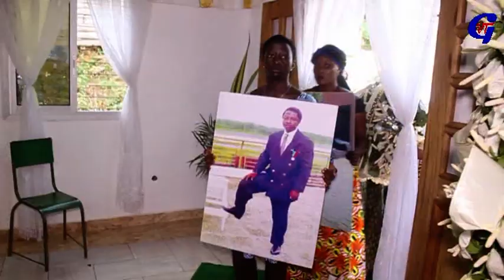OBSEQUES MAMAN NGUENKAM épouse KAMENI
LEVEE  DE CORPS  A LA MORGUE